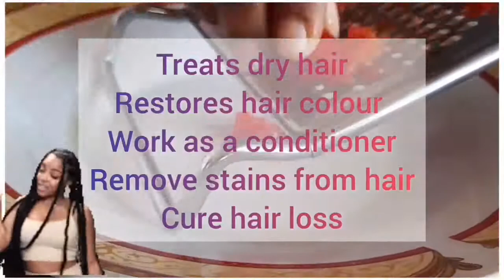39 - How to Make Natural Hair Colour Treatment with Sara Creations...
Natural Hair Colour Treatment. How to Make Magical Hair Growth Treatment
මගේ හිසකෙස් තාමත් කලුපැහැයෙන් .රහස මේ සත්කාරයයි. ඔබත් අත්හදා බලන්න. අතුරු ආබාධ කිසිවක් නැත. My hair is still black the secret is this care try it yourself no side effects